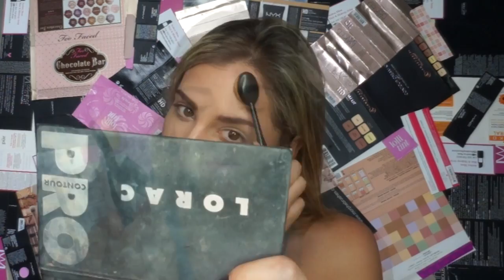MAQUILLAJE TONOS CALIDOS PARA EL VERANO | Andrea Mesa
Este maquillaje le queda bien a las morenas y trigueñas, queda muy hermoso y es perfecto para el verano, aqui les dejo los prodcutos

PRIMER: SHINE KILLER DE NYX
BASE: STAY MATTE BUT NOT FLAT DE NYX
CORRECTOR: CREAM DE NARS
CONTORNO: WONDERSTICK DE NYX
POLVO: BARE MINERALS
RUBOR: MILANI BAKED BLUSH
CONTORNO EN POLVO: LORAC
OJOS: PALETA PICASSO DE MORPHE
PALETA NAKED 2 DE URBAN DECAY
PIGMENTO DE MAC
FIJADOR: MAC FIX PLUS
LABIOS: LAPIZ DE LA TIENDA DEL PELUQUERO, LABIAL MATE LIQUIDO NABI, LABIAL MATE DE NYX, GLOS DE ESTEE LAUDER